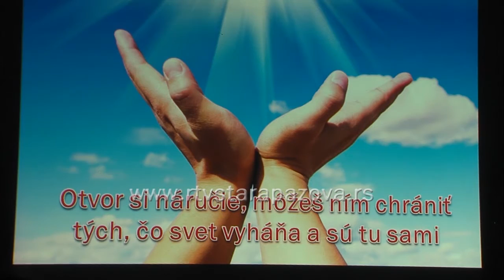Prva adventna nedelja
Programima 1.adventne nedelje pristustvovali su brojni verncii i gosti iz društvenog i političkog života, medju kojima amabasadorka Slovačke republike u Srbiji Dagmar Repčekova.